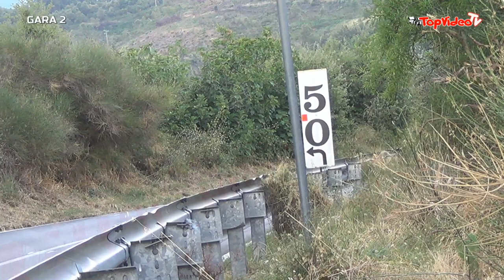Francesco Urti - 27` Cronoscalata Luzzi Sambucina (CS) 20-08-2023